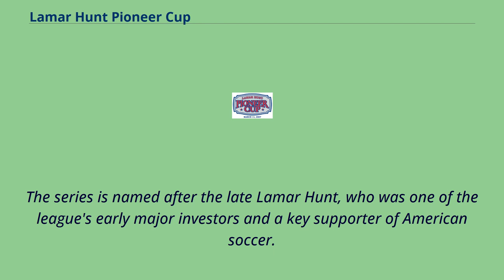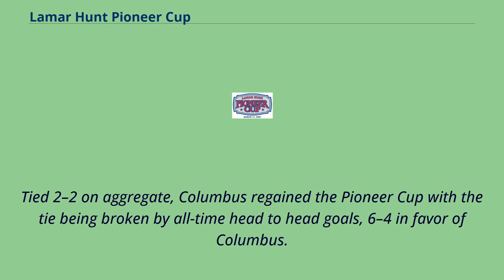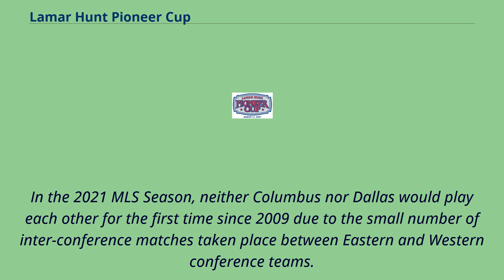Lamar Hunt Pioneer Cup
The Lamar Hunt Pioneer Cup is a Major League Soccer （MLS） series between FC Dallas and the Columbus Crew .
The series is named after the late Lamar Hunt, who was one of the league's early major investors and a key supporter of American soccer.
Initially, the series was contested between the two teams still owned by the Hunt Sports Group （Sporting Kansas City was also previously owned by the Hunt Sports Group, but was sold before the Pioneer Cup began）.
However, Columbus was sold in 2013, and thus FC Dallas remains the only MLS team still owned by the Hunt Sports Group.
The Pioneer Cup is the second event in American soccer named after Lamar Hunt, whose name is also given to the Lamar Hunt U.S. Open Cup.
The first two editions of the Pioneer Cup were single preseason matches.
The inaugural edition was played on March 11, 2007 at Pizza Hut Park （now known as Toyota Stadium）, with Columbus defeating Dallas 3–0.
Proceeds from the game went to the charity Dallas SCORES. The second edition of the Cup was played on March 20, 2010, at Pizza Hut Park with Dallas defeating Columbus 2–1 in heavy snow.
In 2011, the Pioneer Cup was changed to a two-game, aggregate-goal series played during the regular season.
The first leg was played at Columbus Crew Stadium in Columbus, OH on April 1, 2011.
The Crew took advantage of FC Dallas going one man down in the 33rd minute to win 2–0.
The second and deciding leg was played at Pizza Hut Park in Frisco, TX on July 2, 2011, with Dallas winning 2–0.
Tied 2–2 on aggregate, Columbus regained the Pioneer Cup with the tie being broken by all-time head to head goals, 6–4 in favor of Columbus.
When Major League Soccer restructured scheduling ahead of the 2012 season, Columbus and Dallas would play only once in the regular season.
Therefore, the Cup ...